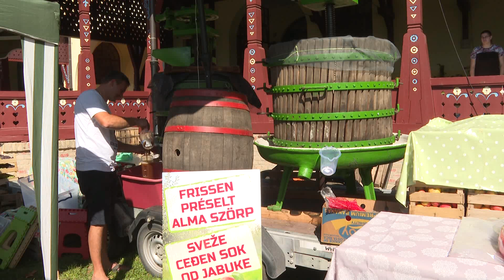2021.09.11. - Pazar kínálat a Palicsi Szüreti Napokon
A Palicsi Szüreti Napok már nemcsak a homokvidék terményeinek betakarításához kötődő ünnepi esemény, hanem valóságos turisztikai attrakció - hangzott el a mai megnyitón.